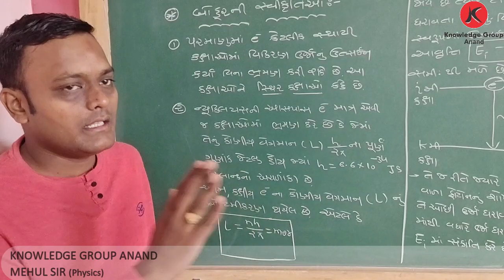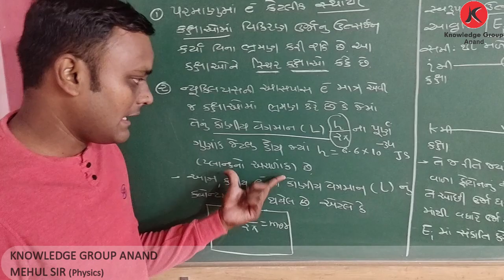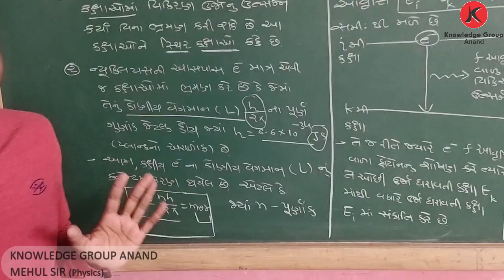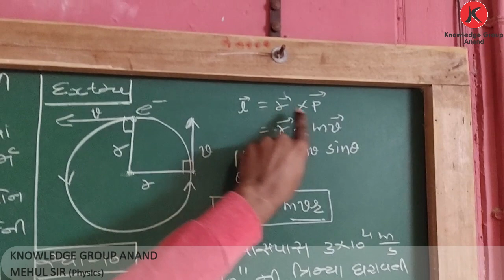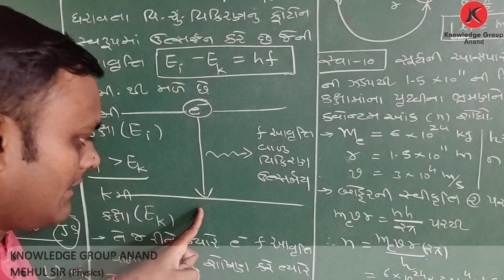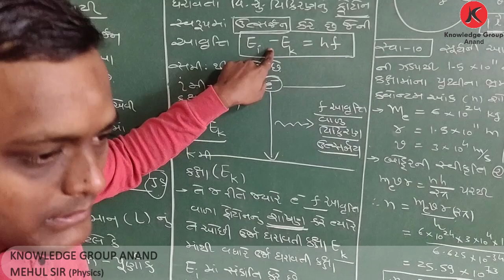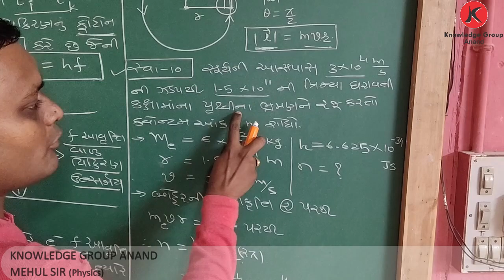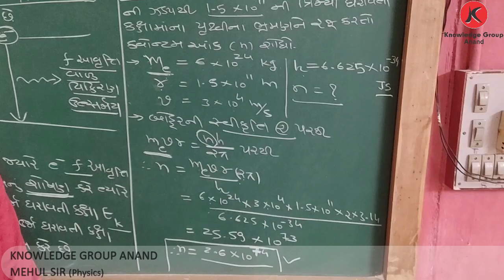Class-12 Guj. Med. Physics - chap 12 પરમાણુઓ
રધરફડૅ ના પરમાણુ મોડેલ ની ખામી
સ્વાધ્યાય 12.2